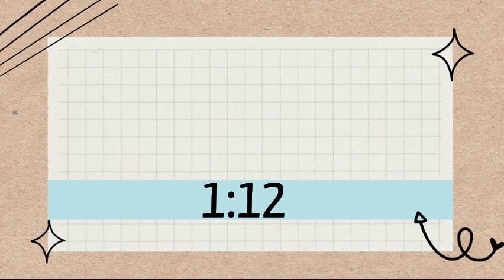90 second timer